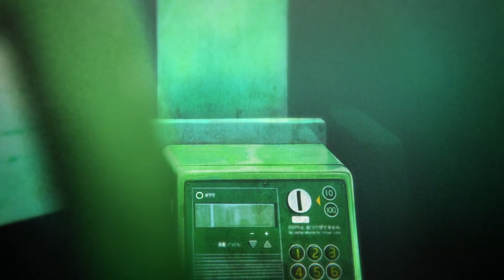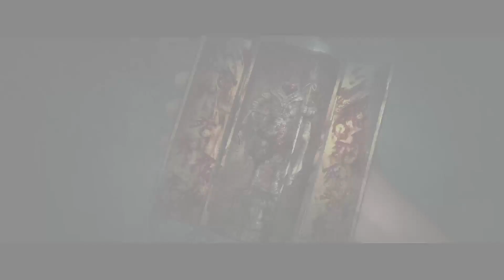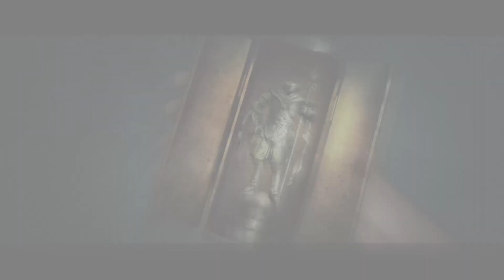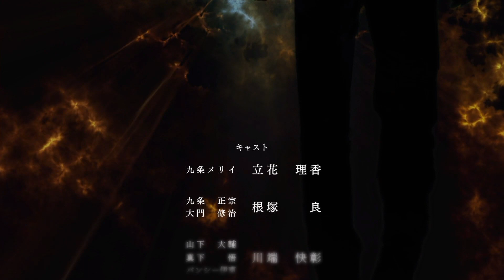#25【絶対に怖がらない死印】今回の騒動の黒幕が明らかに！黒幕はまさかの……【死印】